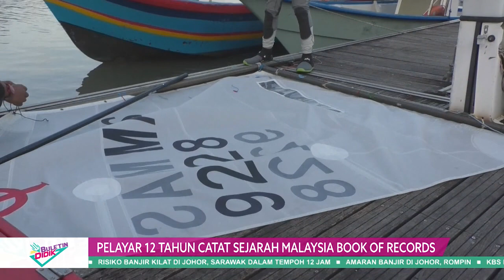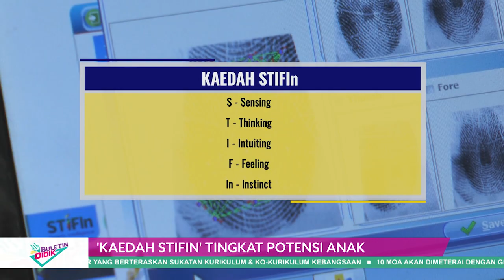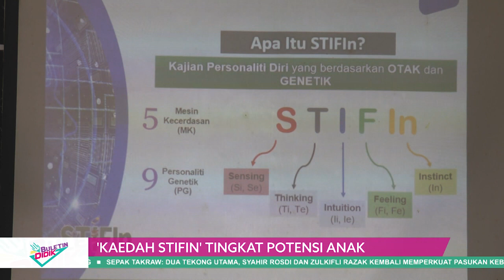BULETIN DIDIK 2022 Q3 & Q4 EP 196